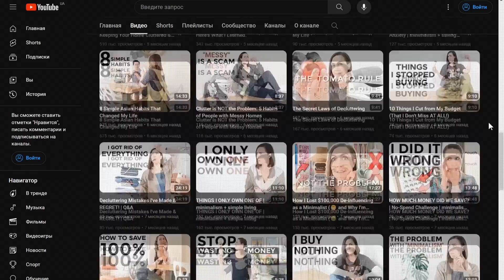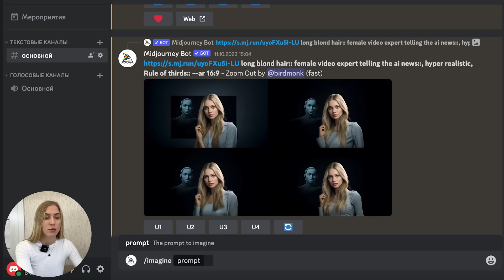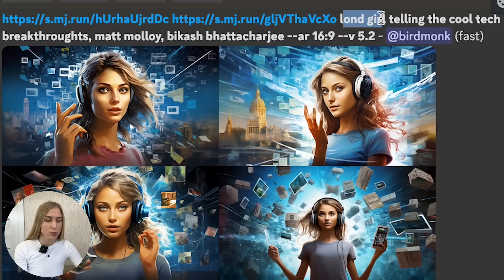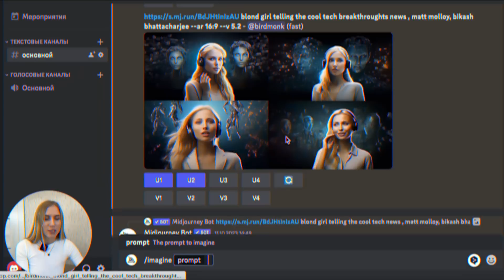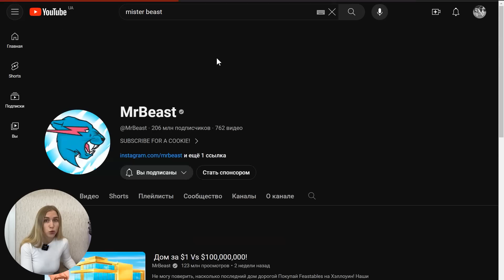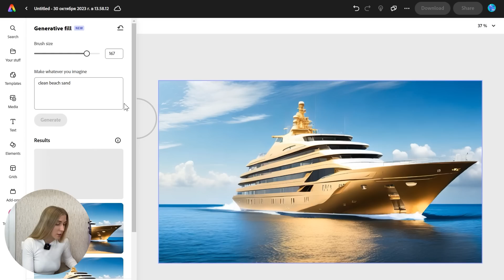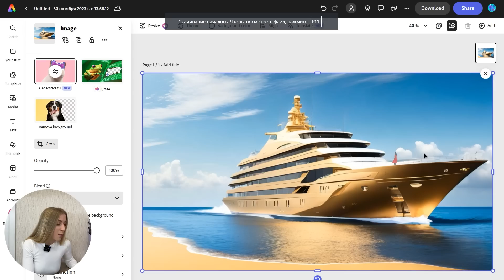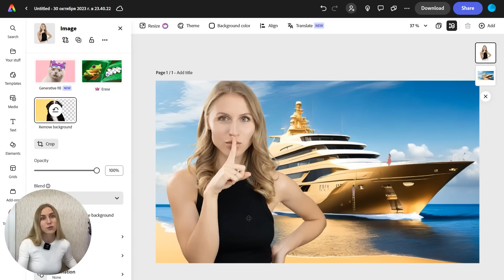Как создать вирусную обложку на ютуб с помощью одной НЕЙРОСЕТИ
По первых рассказала вам 4 самые важные правила при создании обложки, что может быть также полезно при создании визуала для продуктов. И показала как я лично создаю обложки для ютуб и какая нейросеть поможет делать обложки как у Mr.Beast ( самого популярного ютубера).

Дисклеймер❗:
Все, что здесь изложено, является моим мнением, а не официальным инвестиционным советом — пожалуйста, проведите собственное исследование, прежде чем рисковать собственными деньгами. Предоставленный материал предназначен только для образовательных целей. Web3nity не несет ответственности за любые прибыли или убытки, связанные с вашими инвестициями .